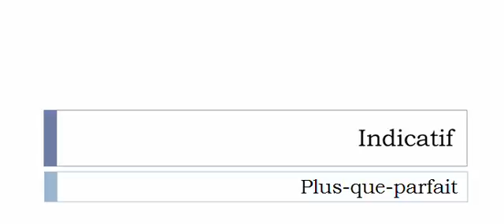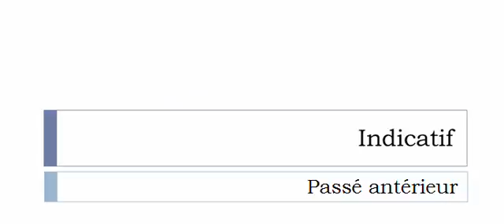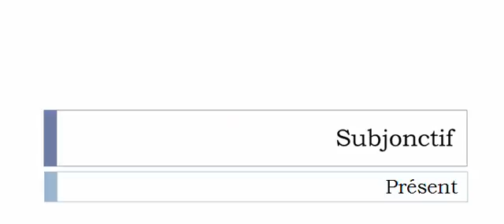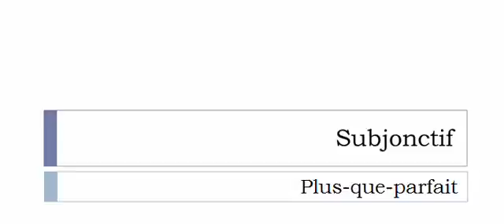French conjugation = Cautériser